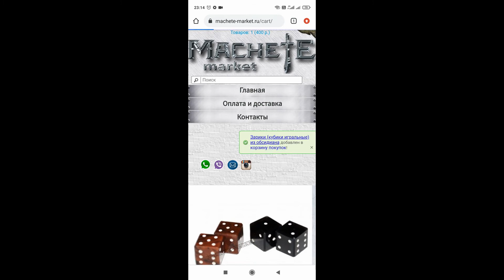Зарики кубики игральные из обсидиана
Зарики приятно держать в руке, изготовлены из очень твердого камня — обсидиан. Для многих любителей нард такой подарок был бы поистине бесценным.

Размер: 10 мм

Цвет в наличии: коричневый

Цена за пару